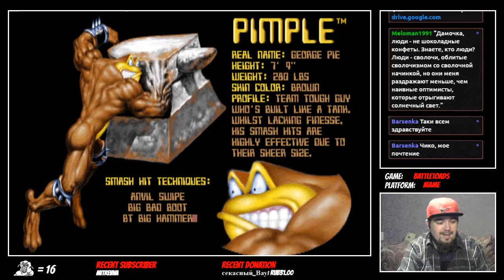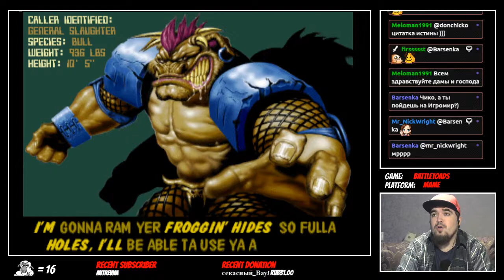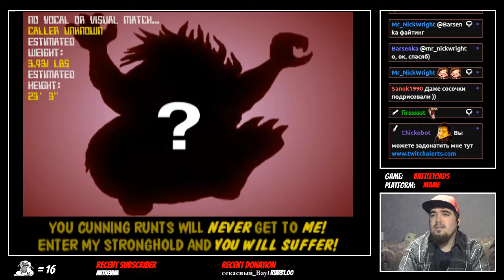Battletoads ► ARCADE ► ПРОХОЖДЕНИЕ